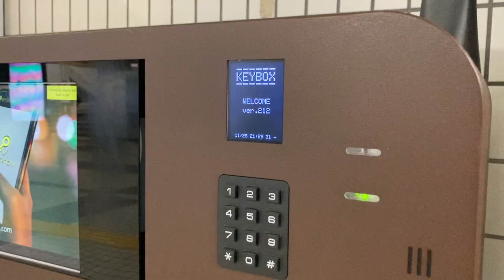東京メトロ豊洲駅改札外 KEY STATIONの画面表示